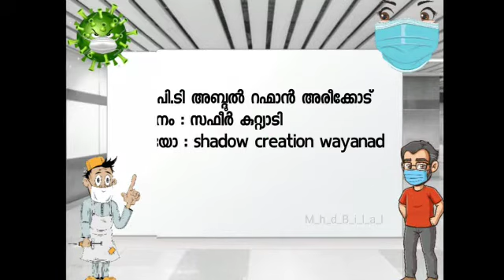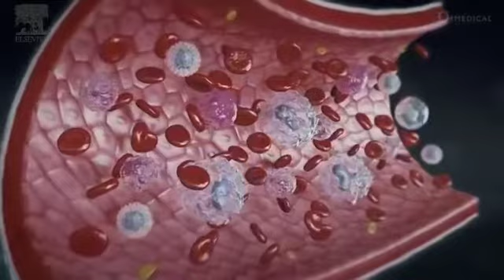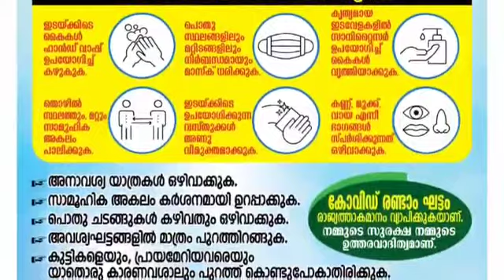ഇത് കേട്ടില്ലെങ്കിൽ നഷ്ടം നിങ്ങൾക്ക് തന്നെയാണ് PT Areekode, Safeer kutyadi, Hameed wynad covid19song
Video from PeeTee Areekode ✍️

*ഇത് കേട്ടില്ലെങ്കിൽ നഷ്ടം നിങ്ങൾക്ക് തന്നെയാണ്*...🤷‍♂️

COVID 19 Song 2021

*ജനകീയ ദുരന്ത നിവാരണ സേന കുറ്റ്യാടിക്ക്* വേണ്ടി ഈ *കോവിഡ് മുന്നറിയിപ്പ് ഗാനം*

*രചന* ✍️നിർവ്വഹിച്ചത്
*പി ടി അബ്ദുൽ റഹ്‌മാൻ* *അരീക്കോട്*

പാടിയത് 🎤
 *സഫീർ കുറ്റ്യാടി*.

സ്റ്റുഡിയോ 🎥
*ഷാഡോ വയനാട്*

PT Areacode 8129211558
PT Abdul rahiman

Safeer kutyadi

shadow creations
padinjarethara
wayanad

Hameed wayanad

കോവിഡാണ് നാട്ടിലാകെ കൂട്ടരേ
കേട്ട് കണ്ട് കൊണ്ട്
വിട്ട് നിന്നൊ സോദരേ

കൂട്ടം കൂട്ടിടാതെ അകലെ
നിൽക്കണം
കേട്ടൊ മാസ്‌ക് കൊണ്ട് വായും മൂക്കും മൂടണം
          (കോവിഡാണ്..)

വീട്ടിൽ തന്നെ കൂടൽ കഷ്ടം എങ്കിലും
വീട് വിട്ട് റോഡിൽ തെണ്ടൽ
ഏറെ നഷ്ടമാ (2)

കൂട്ട് കൂടി നമ്മൾ രോഗം പരത്തണോ
കൂടെ വൈറസിന്റെ വാഹകരായി മാറണോ
              (കോവിഡാണ്..)

കൂട്ടുകാരും നാട്ടുകാരും പലരുമായി
കൂട്ട് വിട്ട് പോയി നമ്മൾ
ഒട്ടും ഓർത്തുവോ (2)

കെട്ടി പിടിച്ചൊന്ന് പൊട്ടി കരയുവാൻ  സ്വന്തം
കെട്ടിയോൾക്കും കുട്ടികൾക്കും പറ്റിയോ..
              (കോവിഡാണ്..)

സോപ്പ് കൊണ്ട് കഴുകിടേണം കൈകളേ  നല്ല
സാനിറ്റയ്‌സർ കൊന്നിടും അണുക്കളേ (2)

പുറത്ത് പോയി വന്നാൽ വസ്ത്രം മാറണം
വേഗം കുളിച്ചു വൃത്തിയായി വീട്ടിൽ കയറണം
               (കോവിഡാണ്..)

വാക്സിനുണ്ട് വേഗം പോയി ചെയ്യണം  ഇല്ലേൽ
വൈകിടാതെ രോഗിയാകും ഓർക്കണം

വന്നിടാതെ റബ്ബ് നമ്മെ കാക്കുവാൻ - ദുആ
ക്കൊപ്പം കരുതൽ നമ്മൾ ഏറെ എടുക്കണം
               (കോവിഡാണ്..)